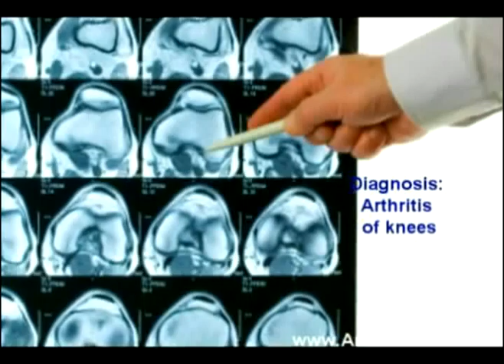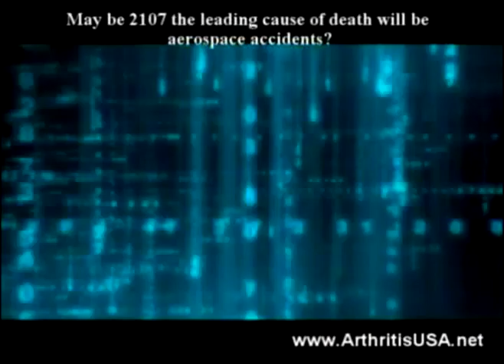72. Farshchian: Dr Alimorad Farshchian discusses arthritis.